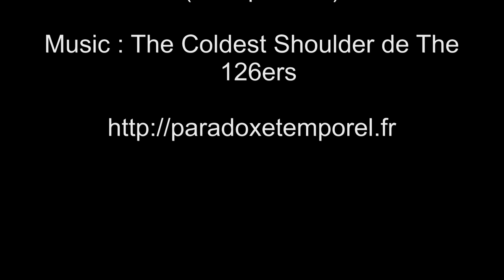Comparison Action cam XPRO2+ Ultra HD 4K TecTecTec vs XPRO2 Ultra HD 4K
Comparison Action cam XPRO2+ Ultra HD 4K TecTecTec vs XPRO2 Ultra HD 4K TecTecTec 1080p mode